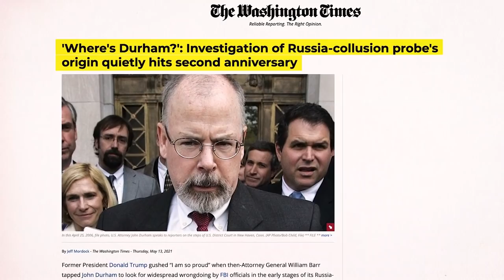[TRAILER] Inside Durham’s Investigation | Truth Over News